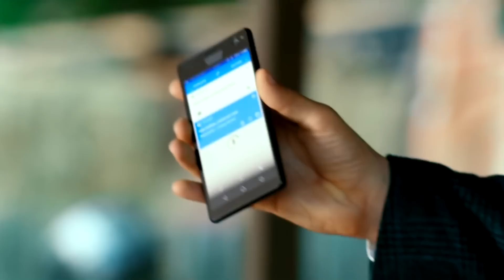Обзор на плохое - Жених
Обновленный обзор фильма Жених